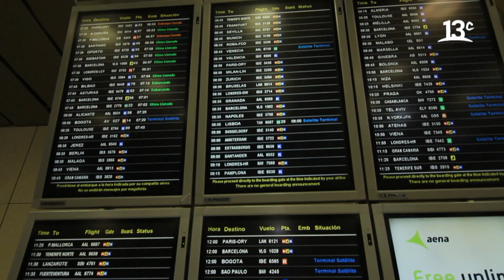La famosa festividad de Venecia | Carnaval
En "Carnaval" 2016, vivimos el maravilloso Carnaval de Venecia, una festividad caracterizada por sus máscaras producidas por los mismos artesanos de la ciudad.

Encuéntranos en tu cableoperador:
DirecTV: Canal HD 1156
Movistar: Canal 125
Claro: Canal 127 | Canal HD 627
Entel: Canal 70
GTD Manquehue: Canal 23 | Canal HD 829
Telefónica del Sur: Canal 21 | Canal HD 829